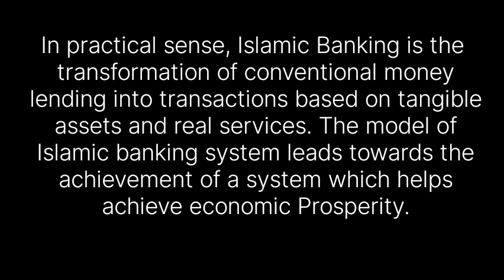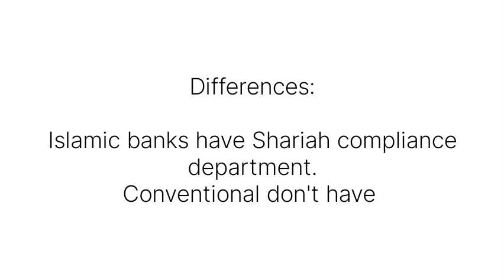Islamic banking and conventional banking difference inPakistan Definition by State bank of Pakistan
islamic banking
state bank of Pakistan
# conventional bank